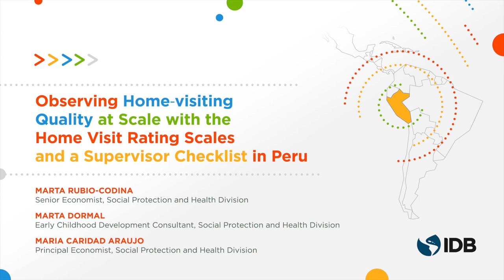Asegurar la calidad de la visitas domiciliarias en la primera infancia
Marta Dormal, María Caridad Araujo y Marta Rubio estudiaron el programa de visitas domiciliarias en Perú, Programa Nacional Cuna Más, y compararon los instrumentos utilizados para medir la calidad de estas visitas. En base a sus hallazgos, las autoras proponen una manera más eficiente de medirla y de proveer mentoría a quienes proporcionan estos servicios.